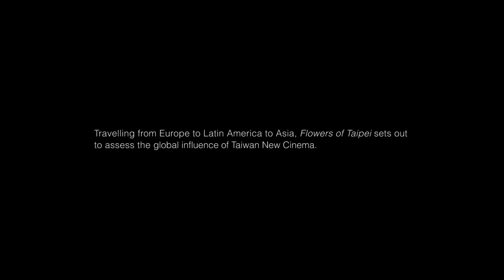Flowers of Taipei: Taiwan New Cinema Official Trailer